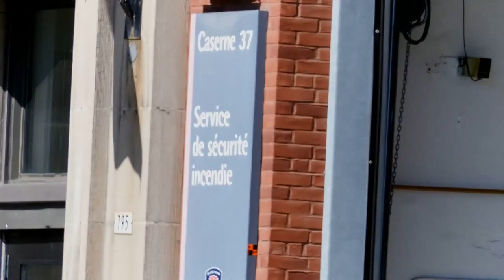MONTREAL EMERGENCY RESPONSE CLIPS JUNE 18 - 23 2023